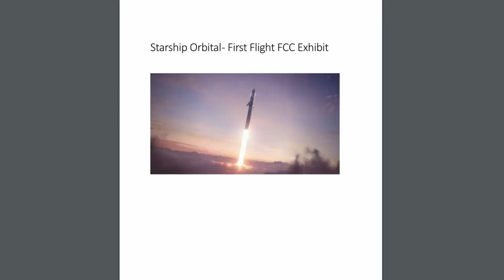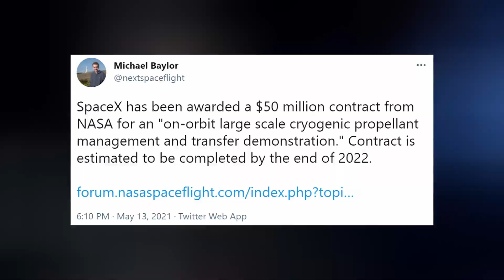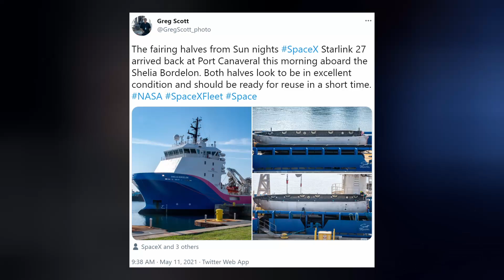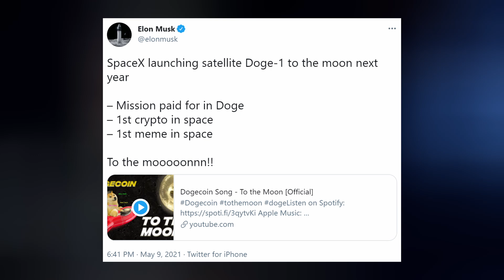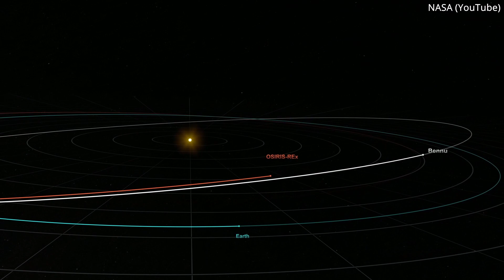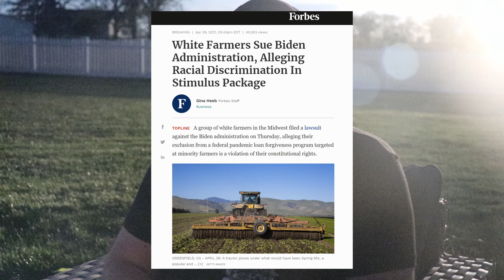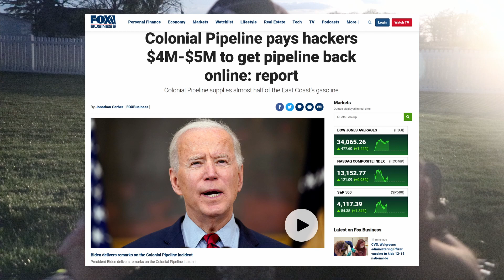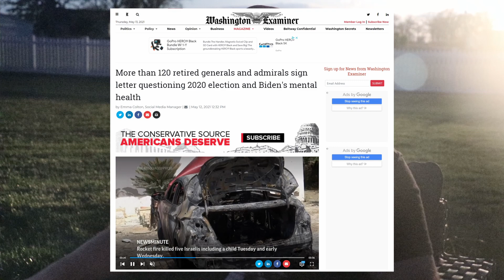Starship Orbital Flight Details Released to FCC | SpaceX in the News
Episode 230. Plans for the first orbital Starship mission have been released. Starlink launches with a record-breaking falcon 9 booster. A Shortfall of Gravitas is spotted. Dogecoin is going to the moon. And we finish with today's Honorable Mention.

TIMESTAMPS:
Intro: 0:00
Starship: 0:22
Starlink: 5:11
Other Updates: 6:31
Honorable Mention: 7:49
Kevin's Message: 9:05